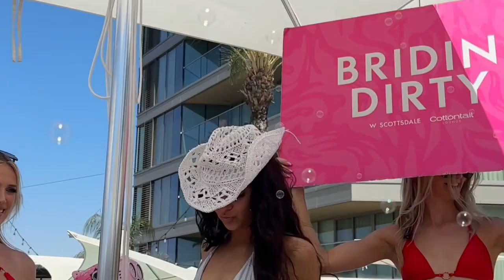BACH WEEKEND in SCOTTSDALE !!!!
my bachelorette weekend in scottsdale, az !!! the best weekend with my favorite girls !!! next stop, wedding day!!! bridetobe bacheloretteweekend tobepierre-louis

13 days til wedding day!

psalm 46:5
"God is within her, she will not fall; God will help her at break of day."